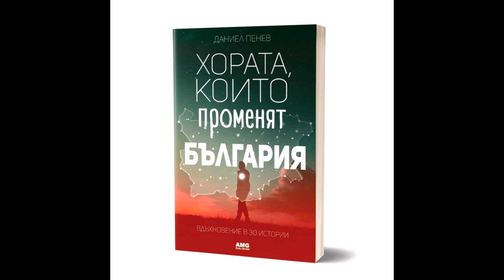Новините от Панагюрище - 22.10.2019 - pia-news.com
Оригиналът на Панагюрското съкровище си идва на 11-ти ноември